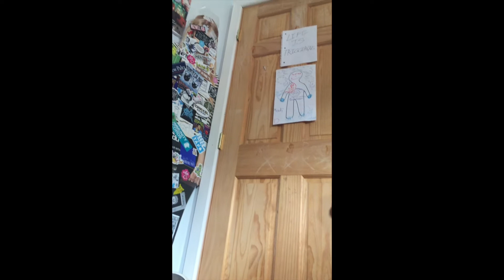you are what i want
I felt inspired after watching "You are what I want" by Brian Jordan Alvarez and wrote a short ambient piece about it. I took some short video clips with my phone showcasing my room receiving different amounts of sunlight.